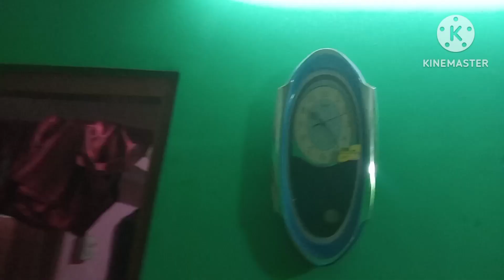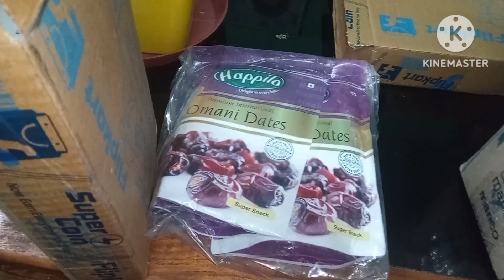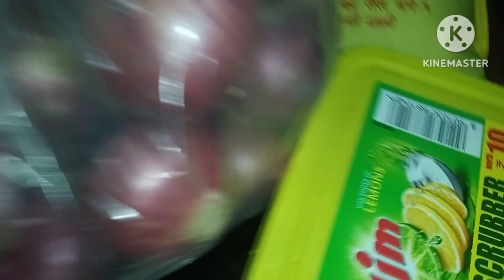ঘরোয়া উপায়ে আমি কিভাবে স্কিন কেয়ার করি দেখো। আজকে দোলনাটা লাগিয়ে দিতেই হলো..